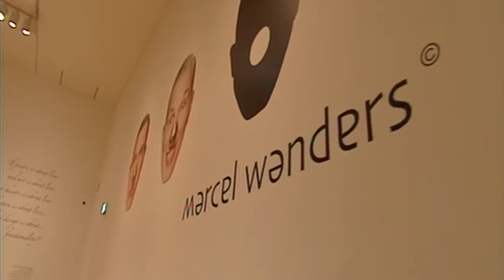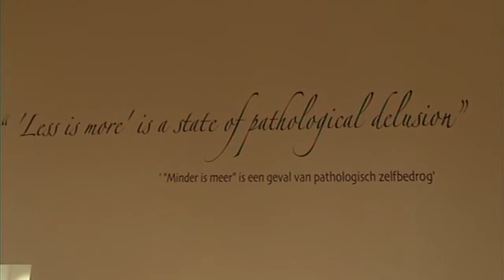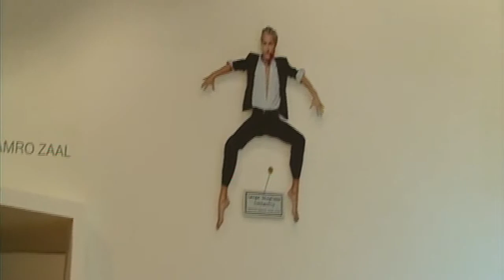Loretta Schrijver en Michiel de Zeeuw in het Stedelijkmuseum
Loretta Schrijver en Michiel de Zeeuw op bezoek in het Stedelijkmuseum tijdens de opnames van Koffietijd.
In het Stedelijkmuseum is de tentoonstelling van Marcel Wanders te zien.
Marcel Wanders (Boxtel, 1963) wordt beschouwd als een van de meest toonaangevende ontwerpers van dit moment. Hij is internationaal bekend om zijn meubelen, interieurs en eigenzinnige art direction. Het is de eerste overzichtstentoonstelling van de ontwerper in Europa sinds 1999, het grootste overzicht van Wanders’ werk ooit en de eerste grote vormgevingstentoonstelling in het Stedelijk Museum na de heropening in 2012.